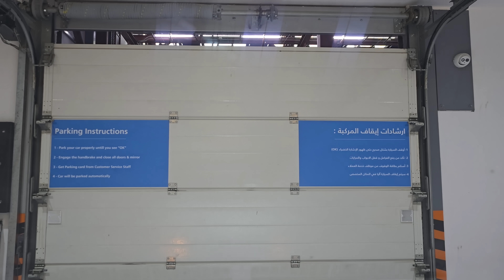مكة المكرمة طريق الدائري الثاني إلى المسجد الحرام